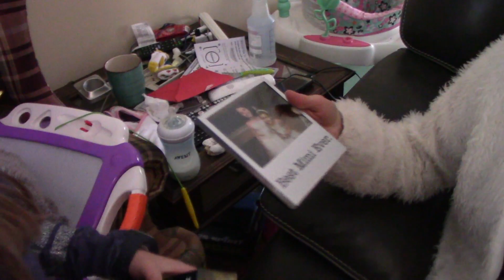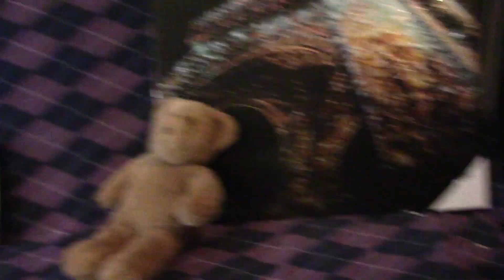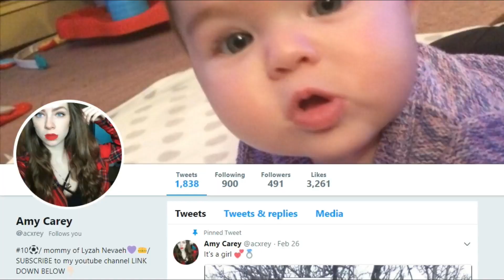SHE'S FEELING BETTER! || TEEN MOM VLOG |LifeOfHope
All shoutouts are chosen from twitter and Instagram so follow me on those!

YouNow- YouNow.com/HopeandBaby

Hope Columbo
Cumberland RI, 02864